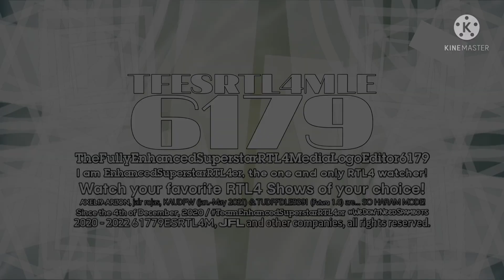EnhancedSuperstarRTL4er's 20 db 1.0 logo (The 29th of June, 2022) (My Improvement)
And all of the Goudarlton Content